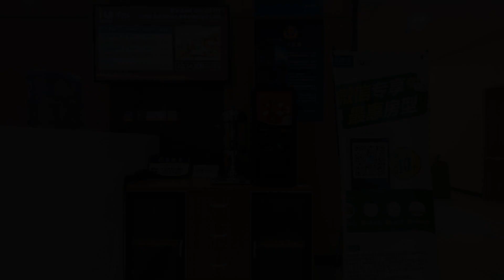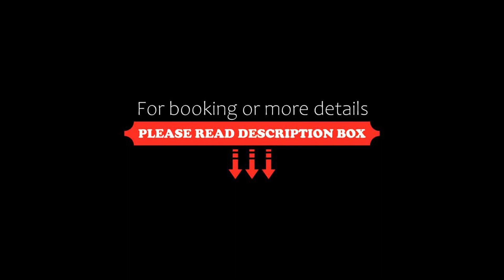IU Hotel Beijing West Coach Station Liuliqiao East Metro Station, Beijing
About Property:
Accepting only Mainland Chinese citizens, IU Hotel Beijing West Coach Station Liuliqiao East Metro Station offers accommodation in Fengtai District with a 10-minute walk from Liuliqiao Transit Hub. It features free WiFi in all areas.
The hotel is a 15-minute walk from Liuliqiao East Metro Station (Line 9). Beijing West Railway Station is located a 10-minute drive away. Guests may drive to Tian’anmen and Beijing Railway Station in 40 minutes. It take...
Property Type: Hotel
Address: No.6 South Xisanhuan Road, Fengtai District, Fengtai, 100073 Beijing, China
Searching For
1. IU Hotel Beijing West Coach Station Liuliqiao East Metro Station - Beijing
2. IU Hotel Beijing West Coach Station Liuliqiao East Metro Station - Beijing Address
3. IU Hotel Beijing West Coach Station Liuliqiao East Metro Station - Beijing Rooms
4. IU Hotel Beijing West Coach Station Liuliqiao East Metro Station - Beijing Amenities
5. IU Hotel Beijing West Coach Station Liuliqiao East Metro Station - Beijing Offers and Deals
Audio Credit:
Track Title: Subway Dreams
Artist: Dan Henig